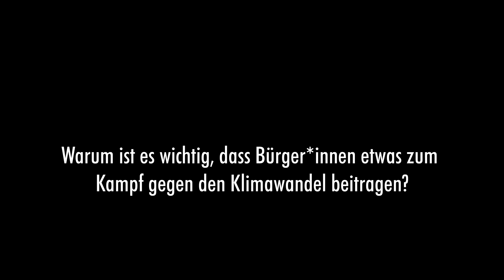Die Erde vor dem Kollaps retten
Erneut haben die Französinnen und Franzosen im Sommer die Auswirkungen des Klimawandels deutlich zu spüren bekommen. Wasser ist fast überall knapp und wenn Stadtbewohner*innen wochenlang angesichts von Temperaturen um die 40 Grad Celsius ächzen, scheint die Apokalypse nah. Angesichts dieser Lage kann man verzweifeln – oder handeln, wie die Frauen, die wir getroffen haben. Die ganze Geschichte von Korrespondentin Carolin Küter